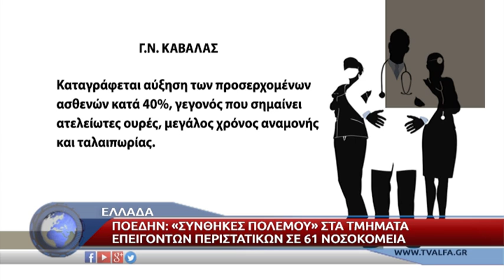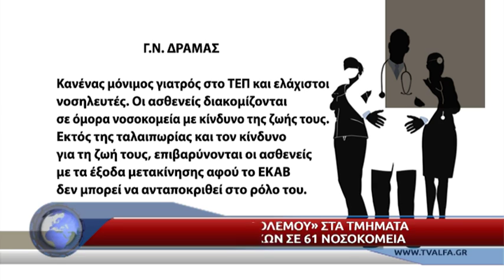ΠΟΕΔΗΝ ΕΛΛΕΙΨΕΙΣ ΤΕΠ 61 ΝΟΣΟΚΟΜΕΙΩΝ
«Συνθήκες πολέμου» επικρατούν στα Τμήματα Επειγόντων Περιστατικών κατά τις ημέρες εφημερίας, καταγγέλλει η ΠΟΕΔΗΝ, ενώ «καθημερινό φαινόμενο είναι η επιθετική και βίαιη συμπεριφορά ασθενών». Η αύξηση κατά 40% της προσέλευσης ασθενών στα Τμήματα Επειγόντων Περιστατικών από την μια πλευρά, η υποστελέχωση και υποχρηματοδότηση των νοσοκομείων από την άλλη, έχουν ως αποτέλεσμα μεγάλη ταλαιπωρία για τους ασθενείς.